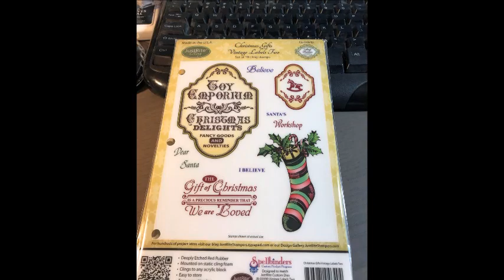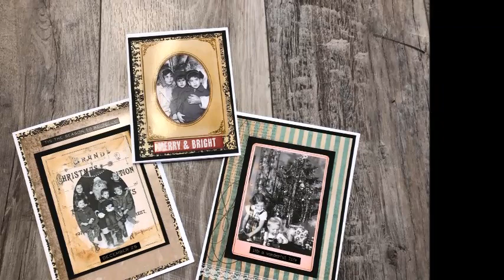Cyber Sale this week in my shop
Taylormadecards4u.com

Coupon code: ETSYCYBER2018